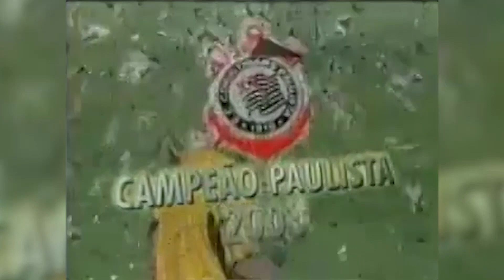RelembraFiel | São Paulo 2x3 Corinthians - Camp. Paulista 2003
Com gols de Liedson e Jorge Wagner (2), o Corinthians garantia o título paulista de 2003!